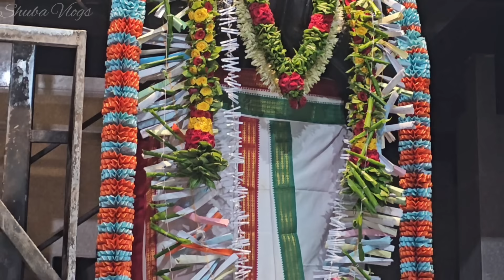💥முருகர் இப்படித்தான் வருவார்/ Aadi kiruthigai vlog in tamil 2024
சிங்கப்பூரில் எங்கள் வீட்டு கிருத்திகை பூஜை|| Aadi kiruthigai pooja vlog || kiruthigai DIML vlog

aadi kiruthigai

aadi kiruthigai in tamil2024

aadi kiruthigai vlog intamil 2024

aadi kiruthigai padayal in tamil

aadi krithigai 2024

aadi krithigai viratham in tamil

aadi krithigai entha teri

aadi kiruthigai in tamil 2024 date

aadi kiruthigai murugan songs intamil

aadi kiruthigai in tamil

aadi kiruthigai eppadi

vel maral

vel maral in tamil with lyrics

vel maral in tamil

vel maral maha mantram

vel maral book in tamil

vel maaral

vel maaral maha mantra in tamil

vel maaral lyrics in tamil

vel maral meaning in tamil

vel maral lyrics tamil pdf

vel maaral song

சிங்கப்பூரில் ஆடி வள்ளி பூஜை/ Pooja Room Tour. பெண்களுக்கு
தேவைப்படும் பூஜை அறை குறிப்புகள். பெண்களுக்கு தினமும் தேவைப்படும் பூஜை அறை குறிப்புகள்.
ஆடி வள்ளி பூஜை/ பெண்களுக்கு தினமும் தேவைப்படும் பூஜை அறை குறிப்புகள்!

friday pooja vlog

friday pooja songs

friday pooja songs tamil

friday pooja at home in tamil

friday pooja

friday pooja at home

friday pooja tips in tamil

friday pooja mantra

friday poojai

varamahalakshmi

varamahalakshmi face alankara

varamahalakshmi saree

decoration

ideas

varamahalakshmi songs tamil

varamahalakshmi backgrounddecoration ideas

friday pooja room kolam

friday pooja room cleaning

friday pooja room decoration

friday pooja rangoli

friday pooja room

friday pooja routine/friday pooja vlog/simple friday pooja tips/pooja first

friday roju pooja ela cheyali

repu friday pooja
pooja room pangolin
pooja room kolam

Pooja room tour in tamil/Organization tips and decoration ideas.எங்கள் பூஜை அறை/குல தெய்வ வழிபாடு.

Pooja room designs latest. pooja room door designs.Pooja room designing and organising tips and ideas /Pooja room organising tips in Tamil. pooja room kolam. pooja room oraganising. Pooja room organization and decoration ideas in tamil. Pooja room organization tour | Simple and neat Pooja unit for apartments | Space saving Pooja Unit.குல தெய்வ வழிபாடு.Kuladaiva வழிபாடு.பூஜை ரூம் டூர்/வீட்டில் செல்வம் நிலைத்து இருக்க குலதெய்வ வழிபாட்டு முறைகள்||My Pooja room Organization tips
Here is a description for your YouTube video on "Pooja Room Tour in Tamil/Organization Tips and Decoration Ideas - எங்கள் பூஜை அறை/குல தெய்வ வழிபாடு":

In this video, we are excited to take you on a virtual tour of our beautifully organized and decorated Pooja room. Join us as we share practical organization tips and creative decoration ideas to enhance your sacred space. Whether you're looking for inspiration to declutter and optimize your Pooja room or seeking creative ways to infuse spirituality into your home decor, this video has something for everyone. Sit back, relax, and immerse yourself in the tranquillity and serenity of our Pooja room as we guide you through this spiritual journey.